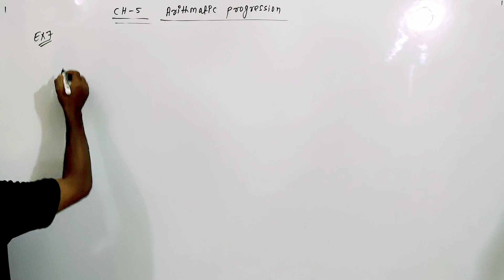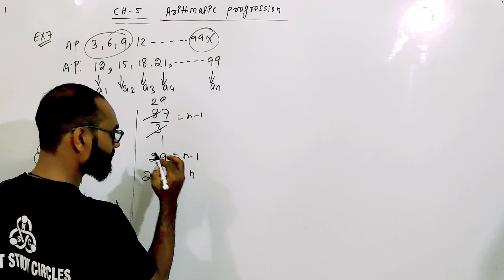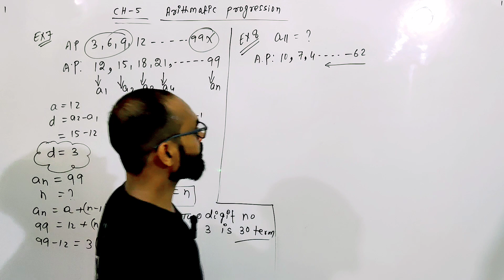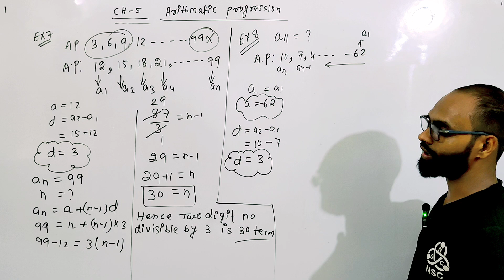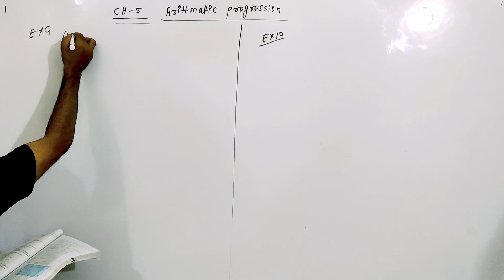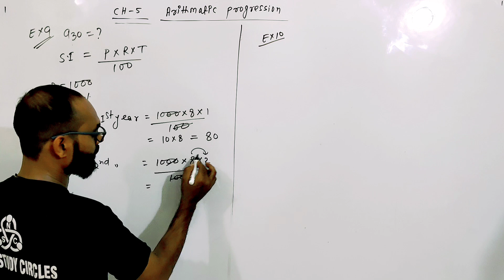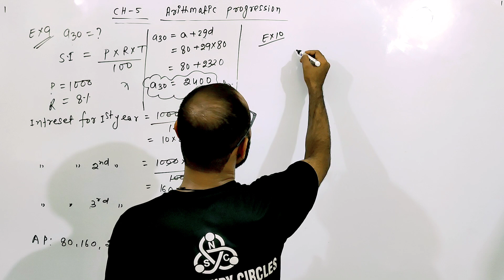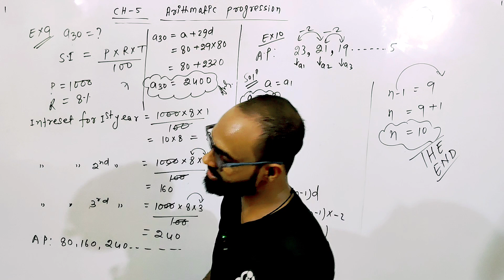ch 5 Ap class 10 Ex 5.2 example Q7 Q8 Q9 and Q10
arithmetic progression
class 10 maths in hindi
arithmetic progressions
ex 5.3 q3 viii
ex 5.3 q3 iv
ex 5.3 q3 v class 10
ex 5.3 q3 part 4
mathematics
class 10 maths chapter 5 exercise 5.2 mansi
ncert class 10 math ch 5
arithmetic progressions ranveer maths 10
arithmetic
ex 5.3 q3 x
chapter 5 arithmetic progression introduction
chapter 5 arithmetic progressions
arithmetic progression class 10 new syllabus
ch 5 arithmetic progressions
ch-5 maths ex
ch 5 maths ex 5.3 class 10
ch 5 maths ex 5.1 class 10
ex 5.3 q class 11
ex 5.3 q9class 8
ex 5.3 q9 class 10
ex 5.3 q9class 12
ex 5.2 q18 classs 10th math
arithmetic progressions class 10 exercise 5.2
exercise 5.2 question 19 arithmetic progressions
class 10th maths exercise 5.2 arithmetic progressions
class 10th ex- 5.2 q11 to q15 arithmetic progressions ch:5 maths ncert
ch 5 maths ex 5.1 class 12
find the sum of first a terms. of
ch 5 maths ex 5.2 class 10
maths 10th ex 5.3